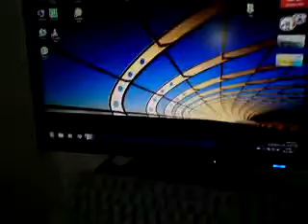Computer scared me!